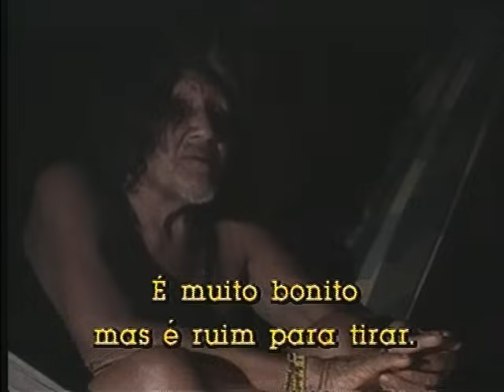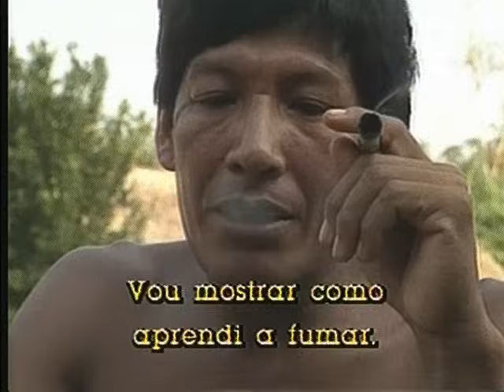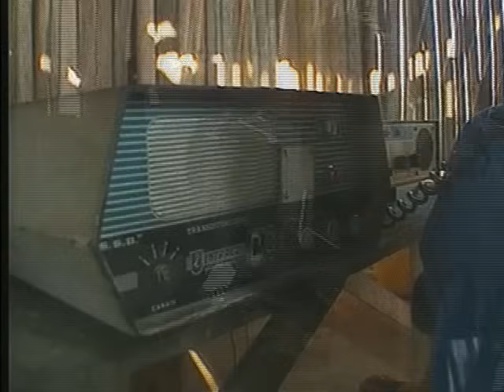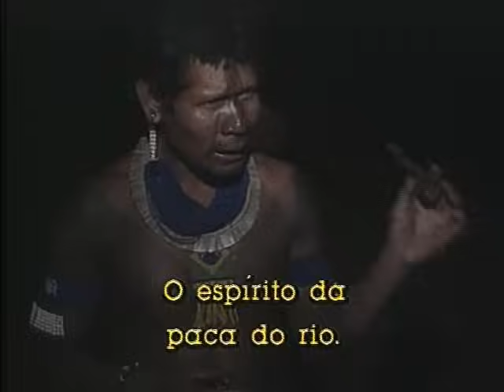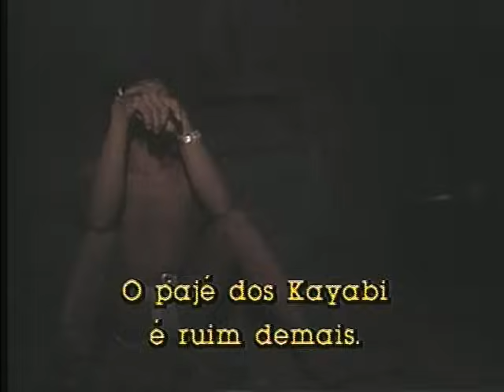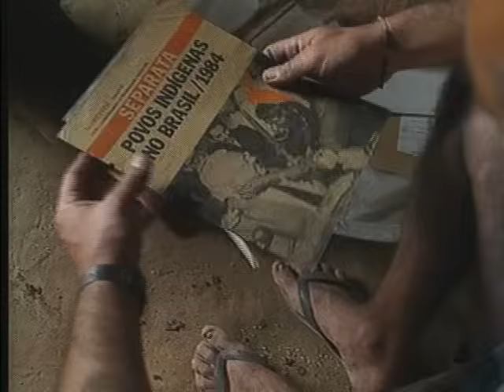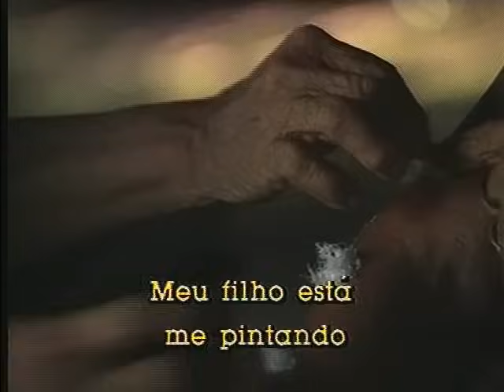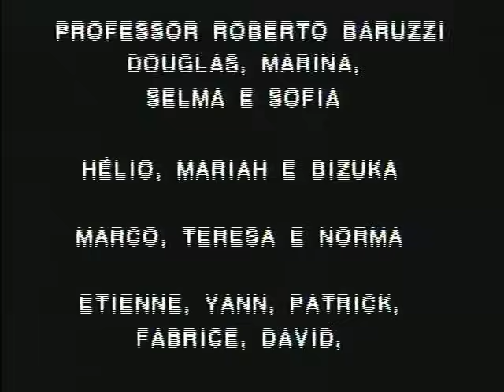O Corpo e os Espíritos - um filme de Mari Corrêa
"Corpos e Espíritos" é um filme de Mari Corrêa que  trata das diferentes visões sobre saúde e doença, corpo e espírito do xamã e do médico no Baixo Xingu! Mostra o tratamento xamânico e medicinal nos mesmos corpos doentes dentro da aldeia. E também mostra as queixas dos pajés, que falam da falta de crença na pajelança e na medicalização compulsiva dos indígenas... O filme é sensível, bonito, e profundo.